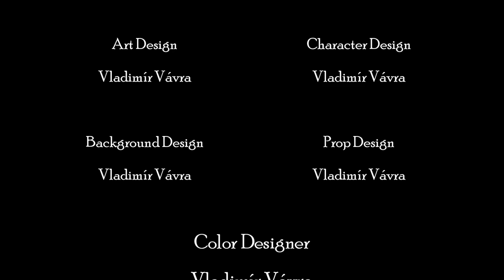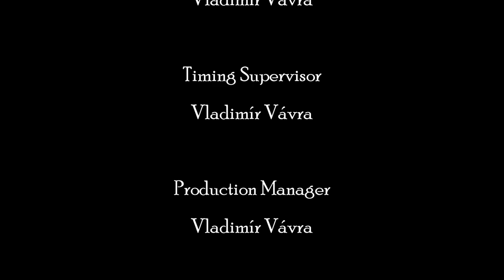Montana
Short animated movie made by the one and only Vladimír Vávra.